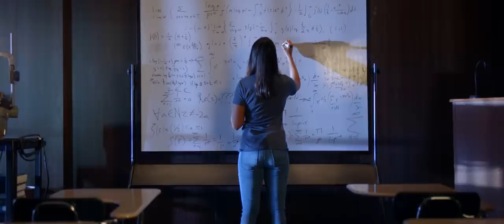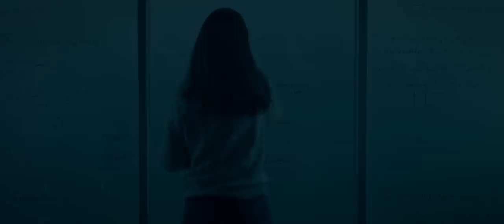Contact Protocol (Official Trailer HD)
When the world is pushed to the brink, it’s time for humanity to push back.